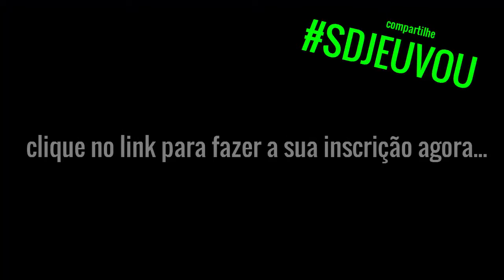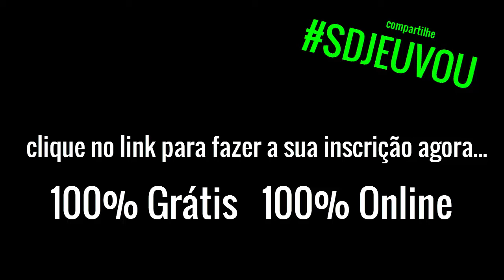Emagrecer com Saúde e Perder Barriga, Palestra On Line Inscreva-se Grátis WBN